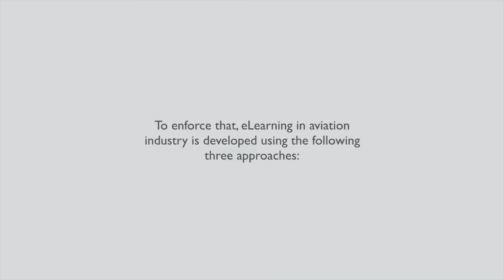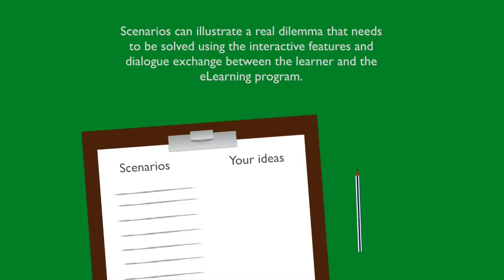eLearning in the Aviation Industry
Thanks to an LMS, an online training platform, pilots can train their skills and learn basic features of cockpit.

Watch our video about eLearning in aviation industry.